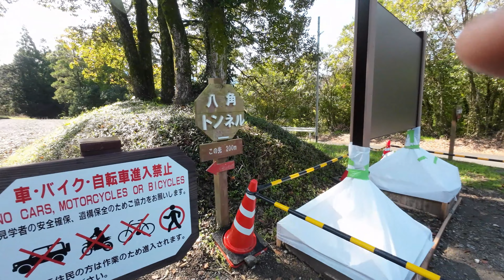熊延鉄道遺構・八角トンネルは自転車進入禁止で残念!!